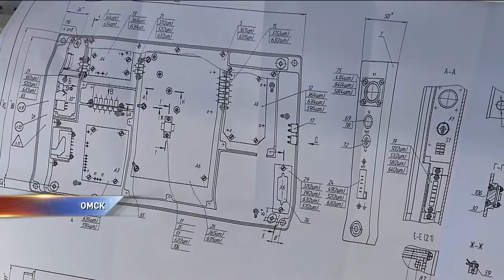Состязание специалистов на радиозаводе им. Попова